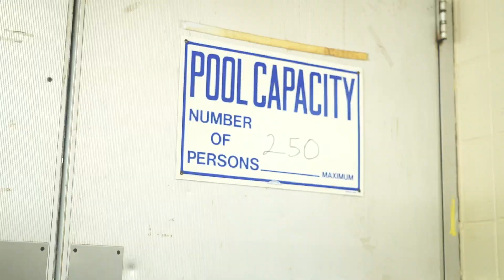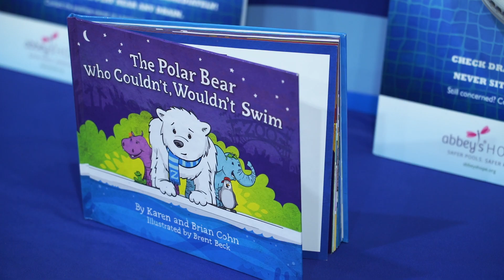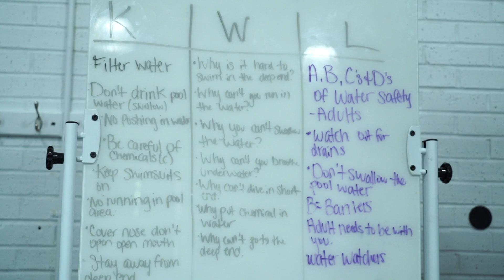ZAC Foundation hosts water safety camp with the Boys & Girls Clubs of Central Arkansas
From July 9-12, the ZAC Foundation, named in honor of 6-year-old Zachary Archer Cohn, hosted one of their award winning water safety camps at the William E. Thrasher Boys & Girls Club at 3301 S. State Street in Little Rock.

At the camp, hundreds of kids, aged 9 -12, participated in swimming and water safety lessons in the club's classroom and recently renovated pool.